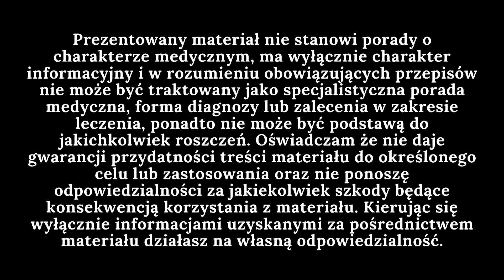Jak Zrobić Miód/syrop z Mniszka Lekarskiego - Przepis Krok po Kroku!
🌼 Poznaj sekrety robienia domowego miodu z mniszka lekarskiego, idealnego na przeziębienie! 🍯🌿

🎥 W tym filmie odkryjesz:

Składniki potrzebne do wykonania miodu z mniszka
Prosty przepis krok po kroku: od przygotowania kwiatów, przez gotowanie aż po uzyskanie idealnej konsystencji.
Wskazówki, jak bezpiecznie przechowywać i używać miód z mniszka lekarskiego.
👉 Dowiedz się, jak łatwo możesz przygotować ten zdrowy i smaczny dodatek do herbaty, który pomoże Ci wzmocnić odporność i zadbać o zdrowie.

🔴 Darowizna: Magdalena Pietraszek, 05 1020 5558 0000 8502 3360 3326 - w tytule koniecznie wpisać: darowizna

🌼 Zrób sobie i swoim bliskim zdrowy prezent w postaci domowego miodu z mniszka lekarskiego!